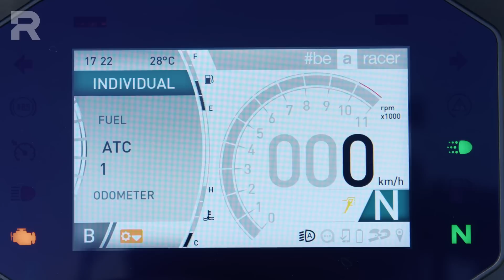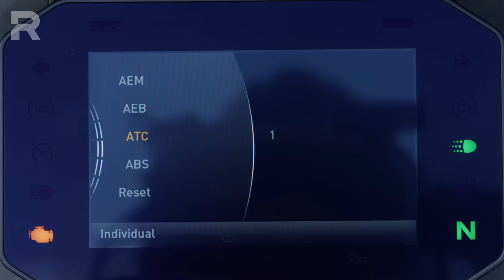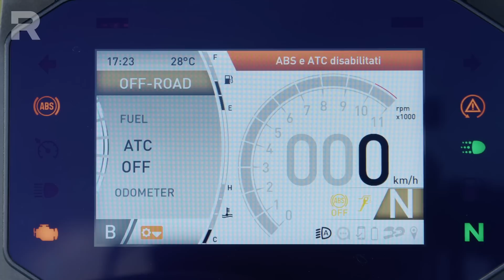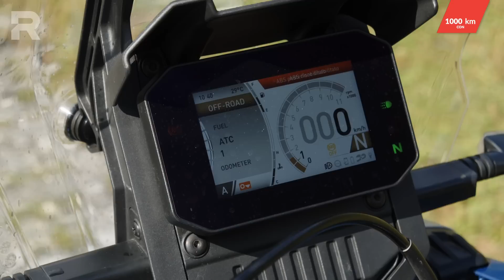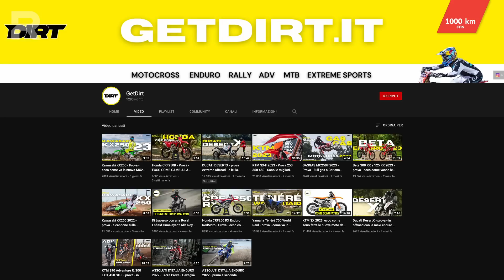Aprilia Tuareg 660, la prova definitiva - Come va su strada e in fuoristrada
Il nome Tuareg è uno dei più evocativi della storia del motociclismo e negli Anni 80/90 era sinonimo di avventura e libertà. Per scoprire se, dopo tanti anni dalla sua prima apparizione su una moto di Noale, significa ancora la stessa cosa siamo saliti in sella alla tuareg 660 e siamo partiti per uno dei nostri 1000 km con...

⬇️ NAVIGA IL VIDEO PER ARGOMENTI ⬇️
00:00 -  Introduzione
00:50 - Come è fatta e quanto costa
01:44 - Protezione aerodinamica, display e mappature
05:19 - 250 km: ergonomia
11:27 - 500 km: motore
15:57 - Ciclistica
22:13 - Cosa fare prima di andare in off-road
23:59 - 750 km: come va in fuoristrada?
29:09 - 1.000 km: conclusioni e consumi

IN QUESTO SERVIZIO FEDERICO FACCIONI INDOSSA
Casco: Arai Tour X-4
Completo: Clover
Stivali: Alpinestars